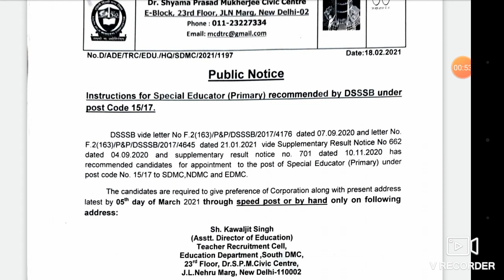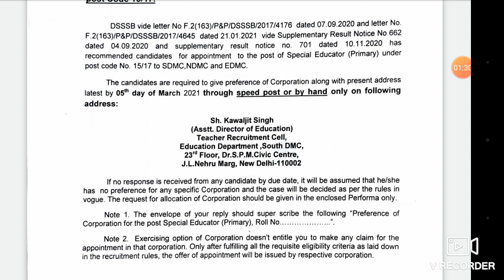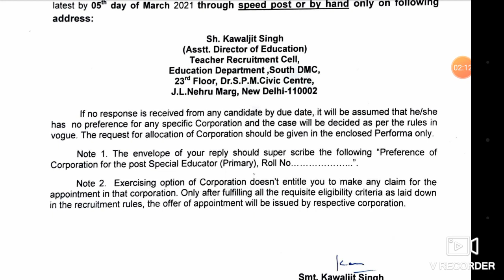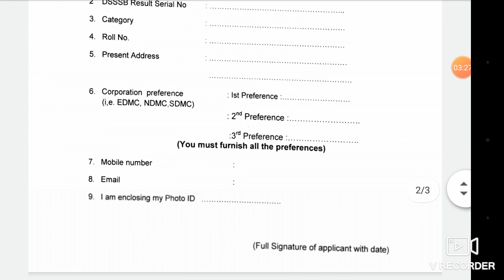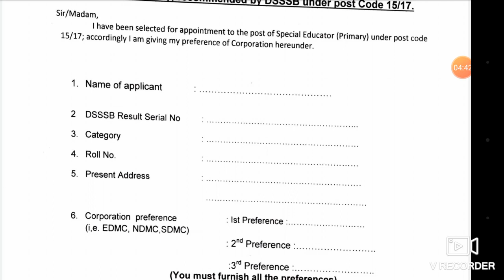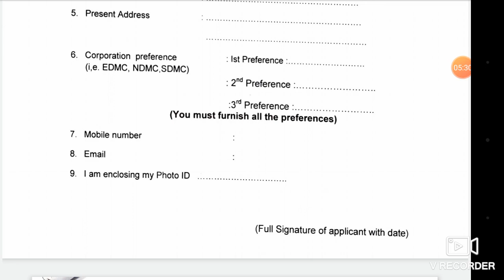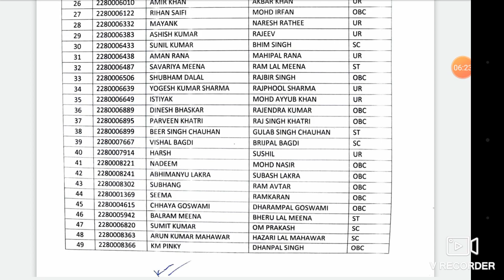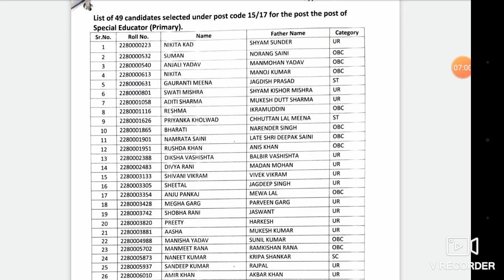DSSSB POST CODE 15/17 SPECIAL EDUCATOR PRIMARY MCD PREFERENCE LETTER 2021|| 49 NEW CANDIDATES|| CTET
सभी चयनित अभ्यर्थियों को बहुत बहुत बधाई व शुभकामनाएं ♥️ 🙏🌼😊